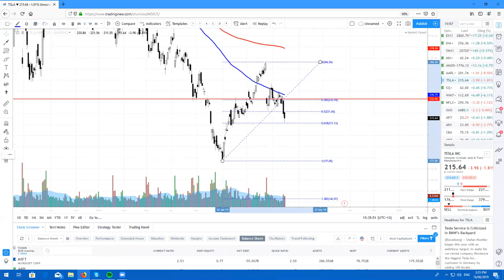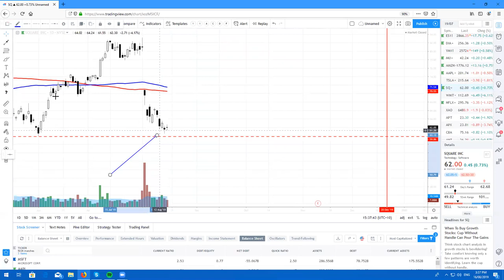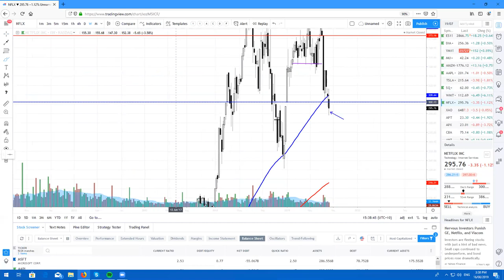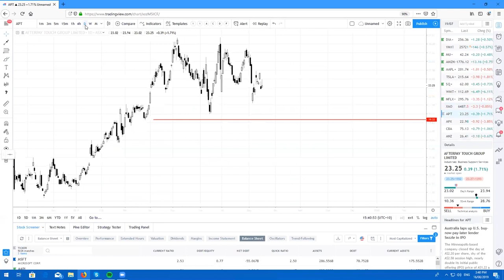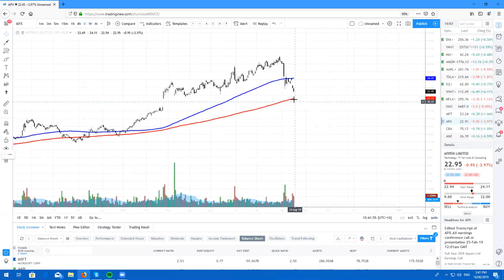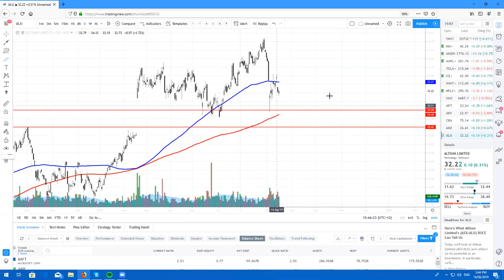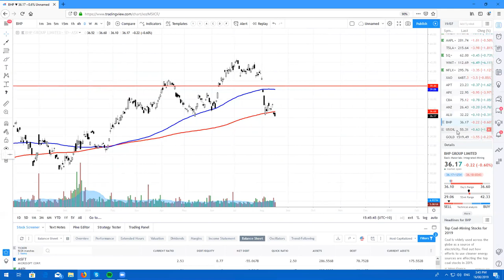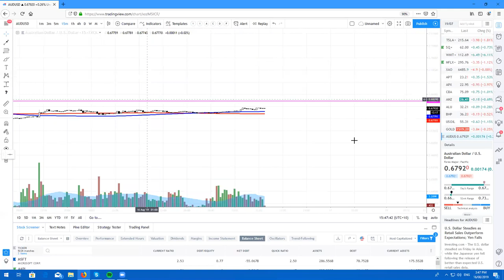Real Life Trading Australia, Stock Review by Rick Cadan on August 15th, 2019